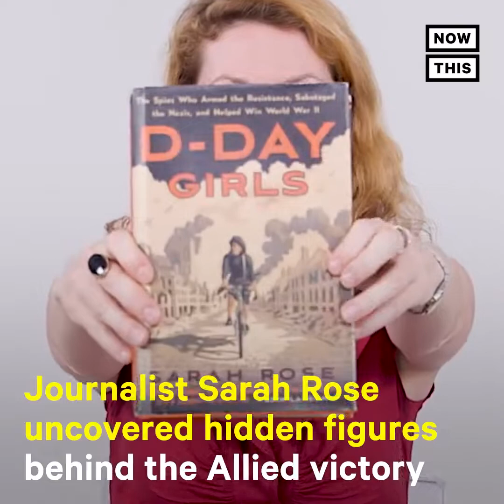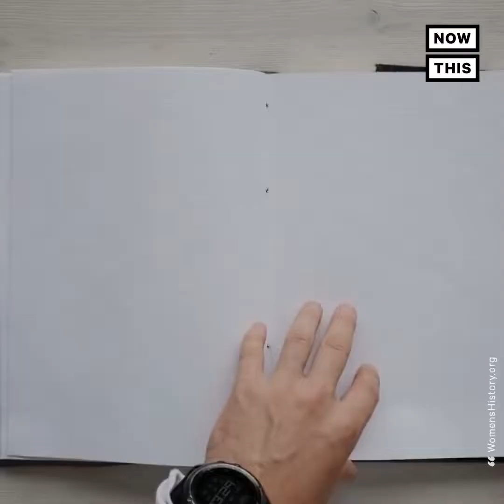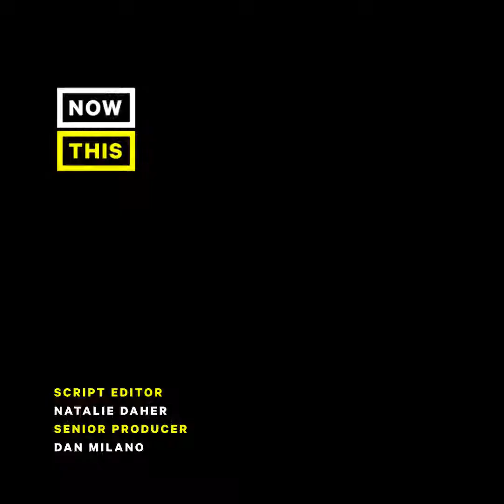Heroínas legendarias de la Segunda Guerra Mundial (activar subtítulos incluidos)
Favor de activar los subtítulos incluidos antes de reproducir este video.

Imaginen que, gracias a una habilidad especial, se les necesita para hacer frente a una amenaza en tiempos de guerra. Ahora, imaginen que quien cubre el perfil es una mujer. También imaginen que la vuelven una "comando" de alto nivel para coordinar operaciones especiales tras las líneas enemigas y así contribuir a la victoria de uno de los bandos.

En esta cápsula histórica, la periodista Sarah Rose, autora del libro "D-Day girls", nos habla de tres admirables mujeres que con audacia, voluntad férrea y astucia, lograron influir en el rumbo de la Segunda Guerra Mundial: Odette Sansom, Andrée Borrel y Lisse de Baissac. Sus historias nos recuerdan que, durante un conflicto tan terrible, hubo mujeres protagonistas que, al igual que los hombres, lograron cambiar el mundo, bajo plena igualdad de circunstancias.

Apoya este esfuerzo de difusión cultural. Visita y haz tuyos los grandes temas de la cultura universal. ¡Gracias!